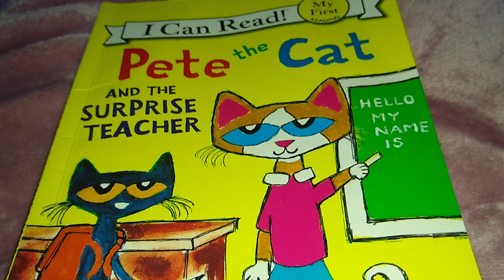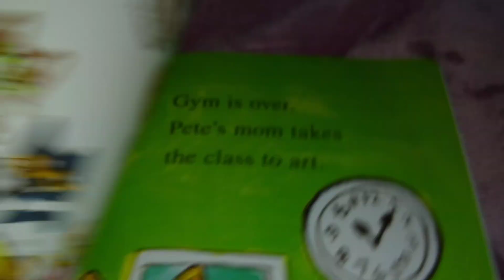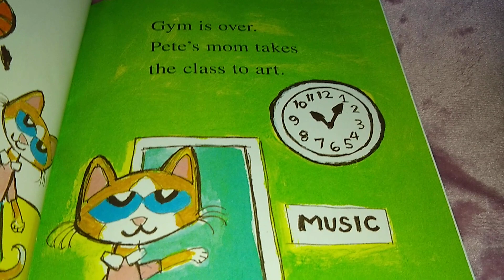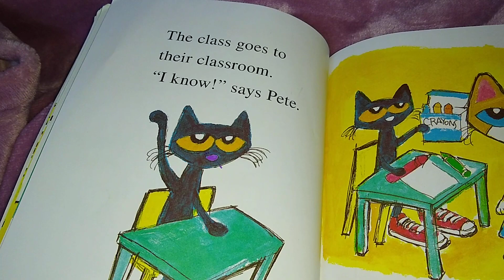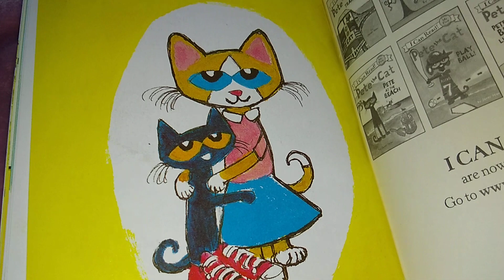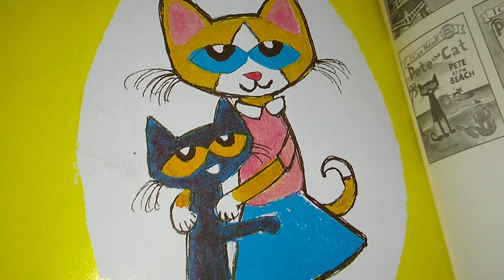Pete the Cat and the Surprise Teacher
read by Sean Keith